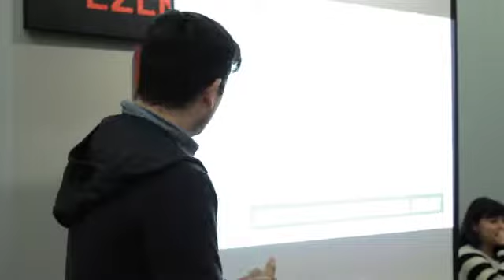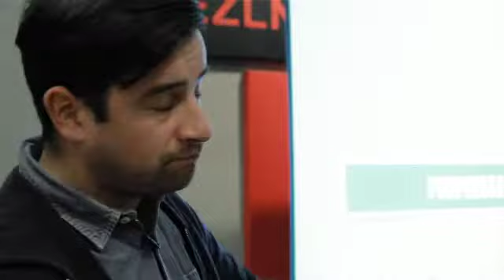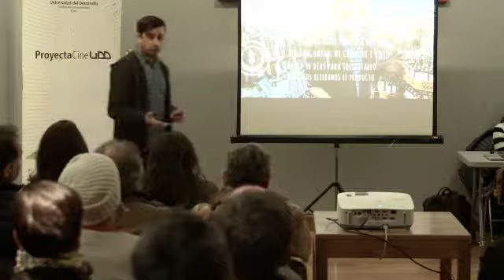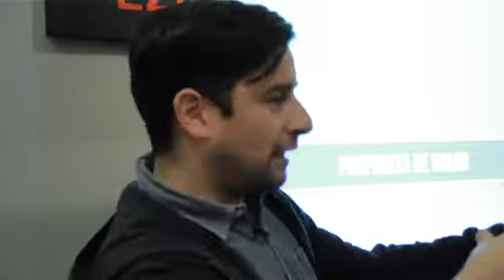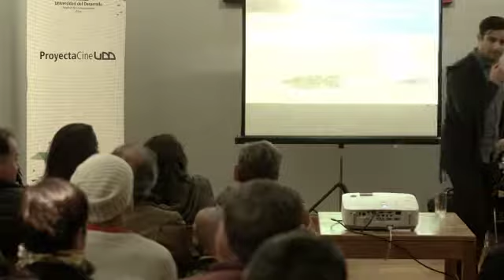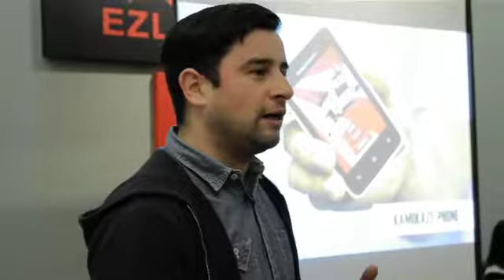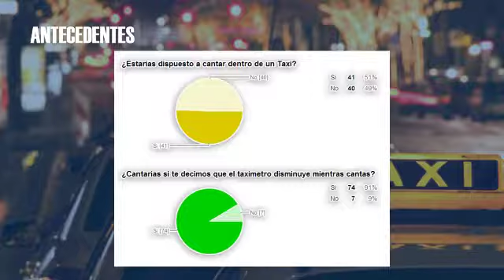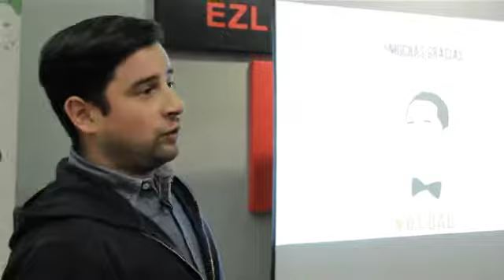Proyecta Cine UDD: Clase Magistral "Canvas"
La charla, dirigida por el publicista Sebastián Pérez del Canto, es parte del Programa de Apoyo al Emprendimiento y la Innovación para las Industrias Creativas de la Vicerrectoría de Innovación y Desarrollo UDD, la Facultad de Comunicaciones UDD y Corfo.